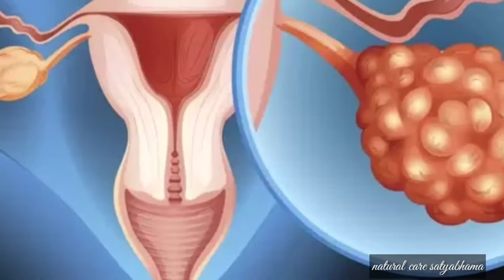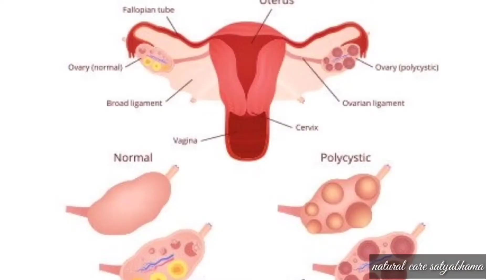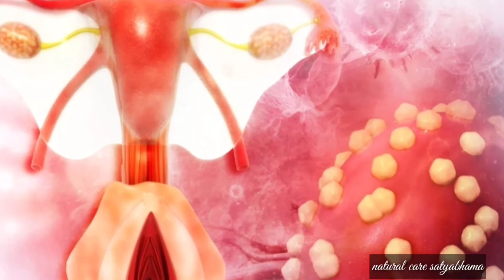PCOD PCOS का कारण, लक्षण, इलाज ।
PCOD PCOS ka कारण इलाज लक्षण।